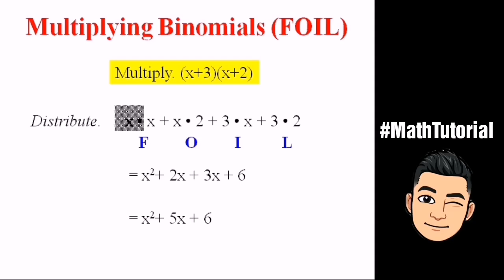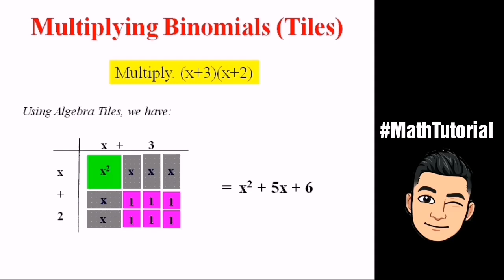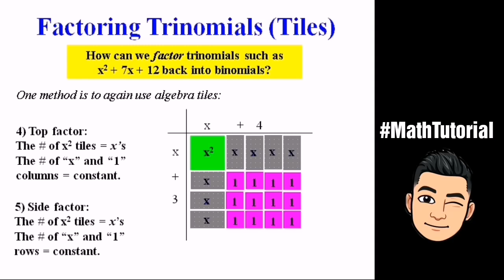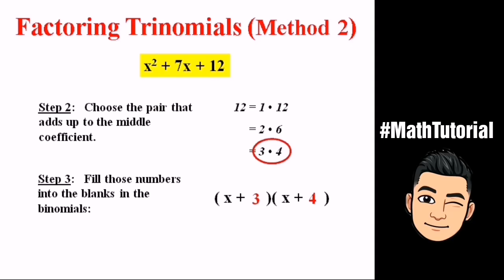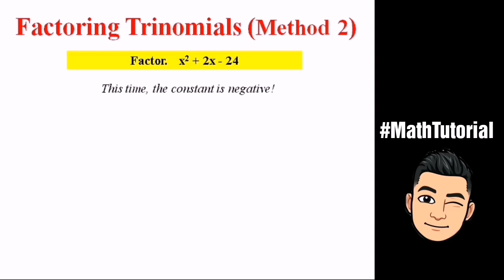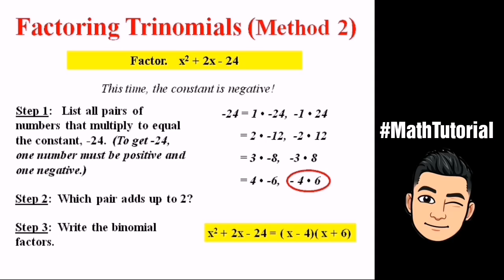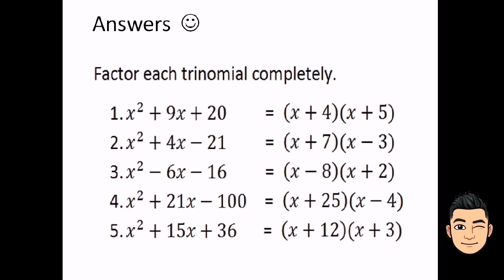Factoring General Trinomial [Made EASY - Taglish version]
This video will help you to factor polynomials using General trinomial. To factor a trinomial in the form x2 + bx + c, find two integers, r and s, whose product is c and whose sum is b.Rewrite the trinomial as x2 + rx + sx + c and then use grouping and the distributive property to factor the polynomial. The resulting factors will be (x + r) and (x + s). At first glance, it may seem difficult to factor trinomials, but you can take advantage of some interesting mathematical patterns to factor even the most difficult-looking trinomials. So, watch it out!

SalaMATH po!